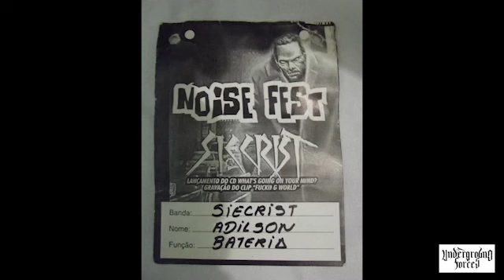Entrevista exclusiva com a banda SIECRIST.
Mais uma entrevista exclusiva no canal UNDERGROUND FORCES dessa vez com a lendária banda capixaba SIECRIST.
Nessa entrevista com o batera Adilson ele fala da trajetória da banda, discografia e muito mais.